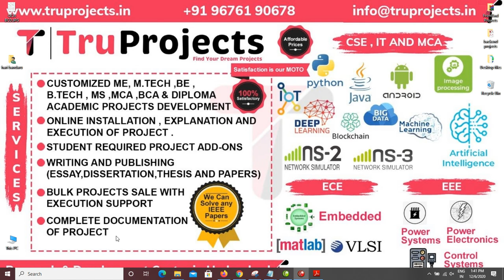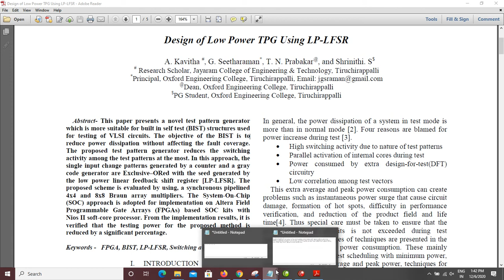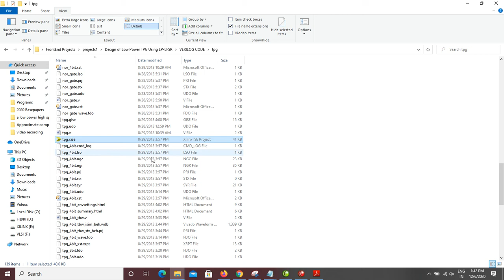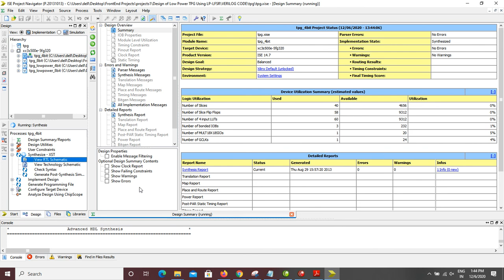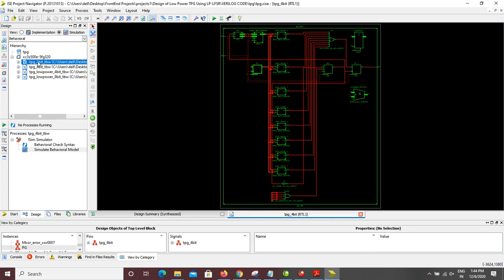Design of Low Power TPG Using LP LFSR II UNIQUE VLSI PROJECTS FOR FINAL YEAR MTECH STUDENTS